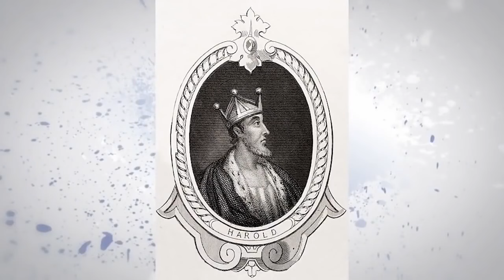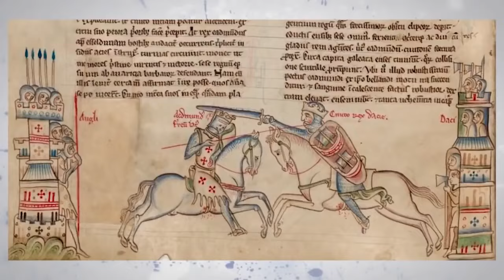10 NAJGORSZYCH PRZYDOMKÓW WŁADCÓW